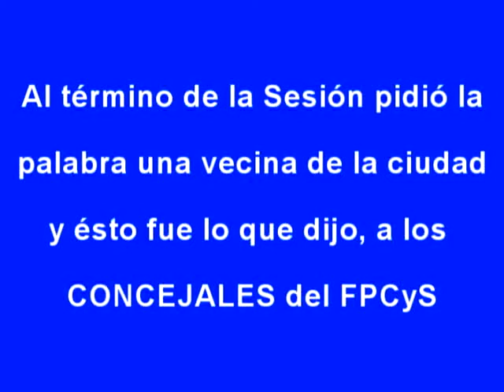Sesión 18/09/2014 - Pidió la palabra un vecina - Prof. Esilda Alarcón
Otra vecina, en éste caso del Barrio Copello, la Prof. Esilda Alarcón, que pidiá la palabra una vez terminada la sesión del concejo municipal, para decir a los presentes su parecer sobre la gestión municipal y el abandono que existe en su barrio.-